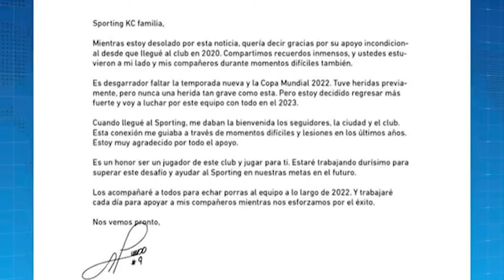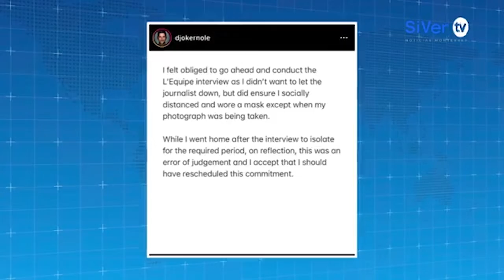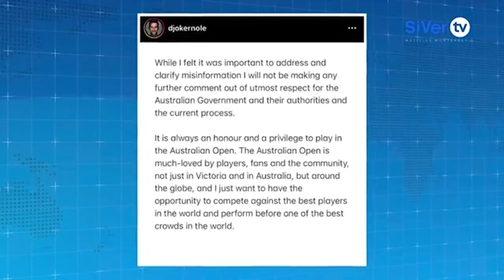Alan Pulido se aleja del Mundial por operación en la rodilla izquierda